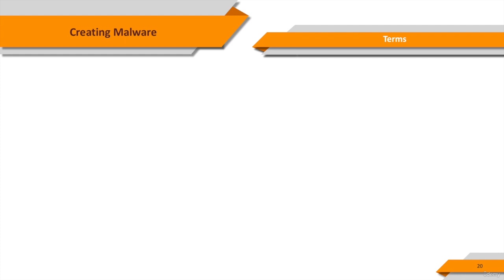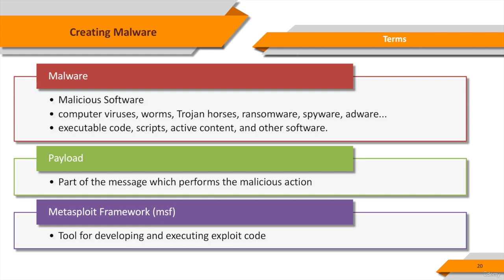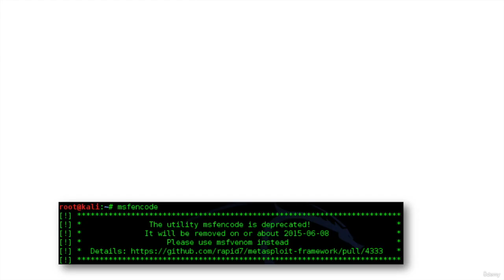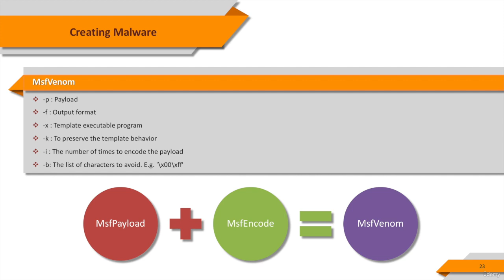3 Creating Malware and Terminologies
Social Engineering